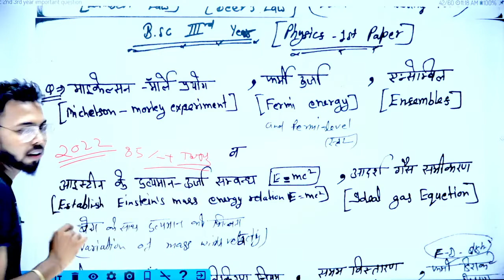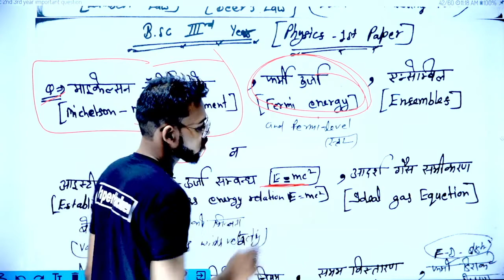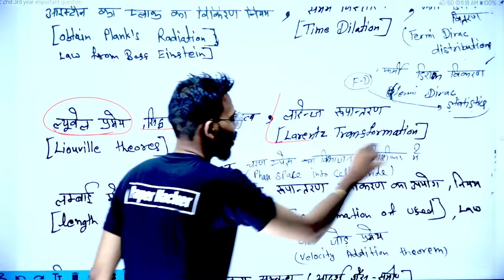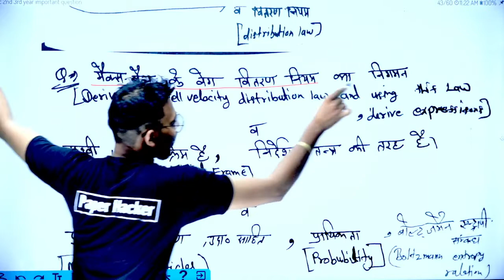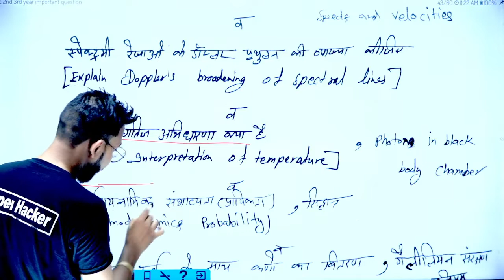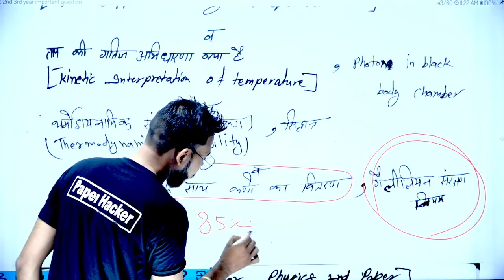Bsc 3rd year physics 1st paper, 2022 important questions, By Suraj raj sir, Paper hacker